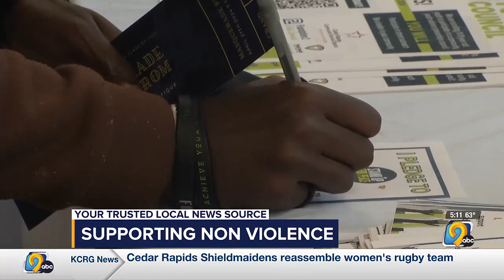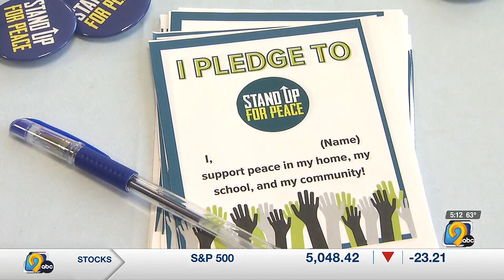Stand Up For Peace - Anna Miller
KCRG-TV9 News at 5:00 PM